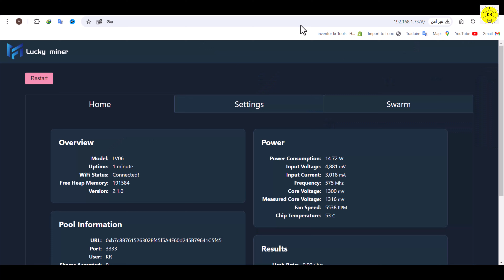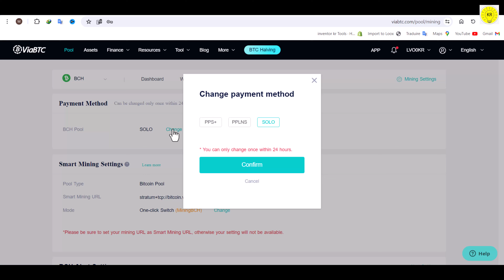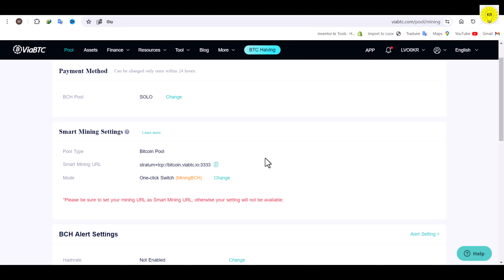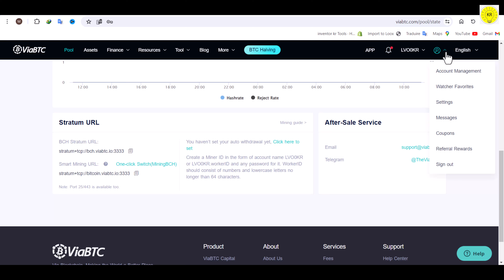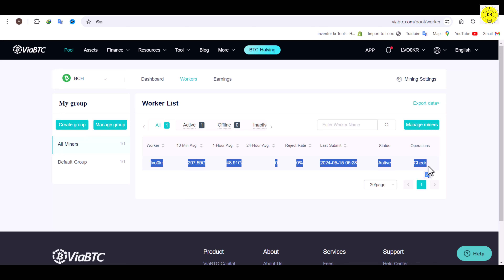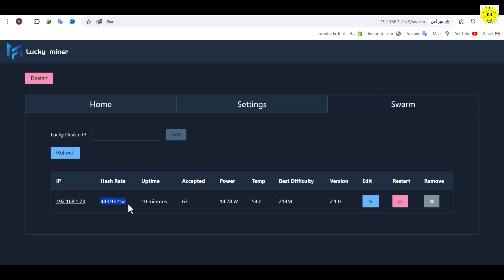surprising !!! Mini Bitcoin Miner, 500g/s Hashrate Lucky Miner LV06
Bitcoin mining has become easier with Lucky Miner LV06 supporting SHA-256 algorithm: Bitcoin, Bitcoin Cash, Bitcoin SV, eCash, DigiByte, Syscoin, Elastos, Namecoin, MicroVisionChain, StrongHands, Xaya.

Unpack the Lucky Miner LV06 and test it. In this video, learn all about the Lucky Miner LV06, a mini Bitcoin miner with an impressive hashrate of 500g/s. Find out how this powerful device can help you mine Bitcoin efficiently.

   Circuit diagrams and code can be found in the blog